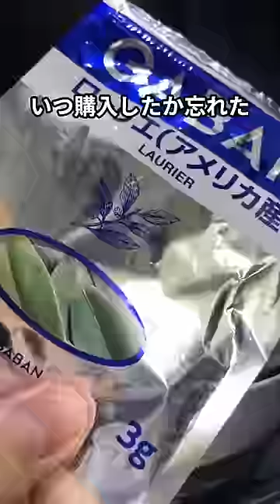[手抜きレシピ]我が家の閣下(妻)のご要望でクラムチャウダーをお作りする動画#shorts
この前買ったフードチョッパーがあればなぁ、、、（初日で破壊）

[ レシピ ]
・にんじん　1本
・セロリ　1本（葉は使わない）
・玉ねぎ　1個
・ベーコン　好きな量
・エリンギ　2パック（お好みで）
・ローリエ　2枚
・コンソメ固形　1個
・貝出汁の素　大さじ2
・牛乳　500ml

いつも使ってるやつ↓

　・「くま」のエプロン

　・「すなぎも」エプロン

　・コーヒー淹れるやつ

　・フルーツをグシャグシャするやつ（ハンドブレンダー）

〒150-0002
株式会社BitStar 【アルチューバーの部屋】宛